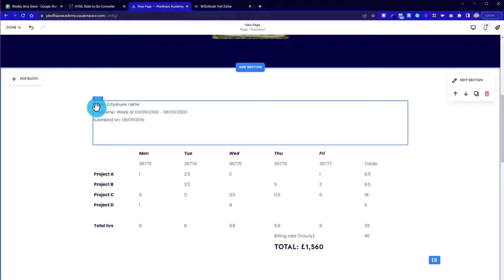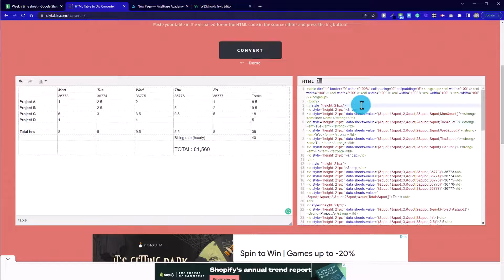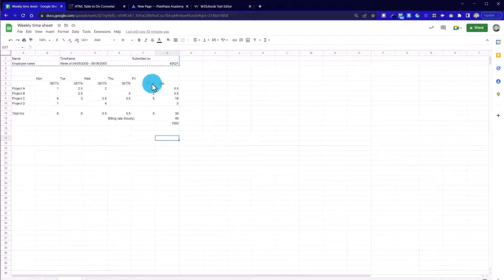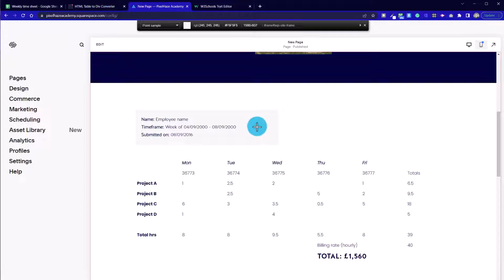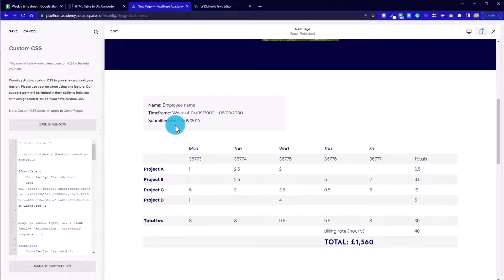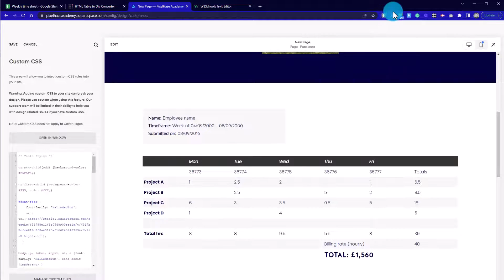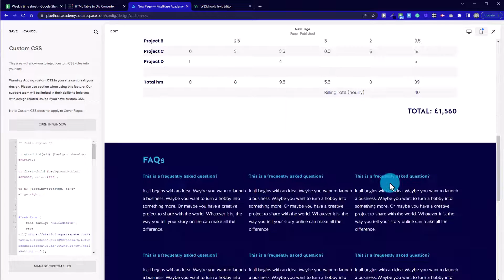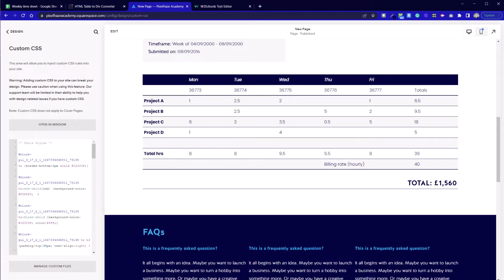How to Add Striped Effects to HTML Tables using CSS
Need to sharpen up your web design skills by getting involved with a community of creatives?  Great news! We are launching our new Pixelhaze Community on Skool.

You can join our waitlist here to find out more Now we have our HTML table in Squarespace, we can use CSS to style the table, giving our designs a professional and bespoke look and feel. Although we will be using custom code in this Squarespace tutorial, don't panic!

Here is a simple and helpful example demonstrating how we can create a simple, but effective striped effect on our HTML table:

You can even copy and paste the code - simple as that!

PROFESSIONAL DESIGN & SUPPORT

If you need additional help to get your Squarespace website up and running, reach out

TOP-CLASS SQUARESPACE TEMPLATES AND SQUARESPACE PLUGINS

Don't reinvent the wheel, purchase one of our templates or a range of plugins to speed up your web design process

WHAT IS SQUARESPACE

Squarespace is an all-in-one website builder that includes personal, business and e-commerce hosting plans, e-commerce services for selling online and a domain service.
It is an excellent tool for bloggers, businesses, and a great starting point for graphic designers who are looking to get to grips with web design for the first time.

The standout feature with Squarespace is the growing collection of beautifully designed website templates suitable for businesses in any sector, from photography studios to restaurants and even manufacturing plants. Squarespace is a website management system that allows for real-time updates and one that works responsively across all web platforms and from mobile devices to large screen displays.